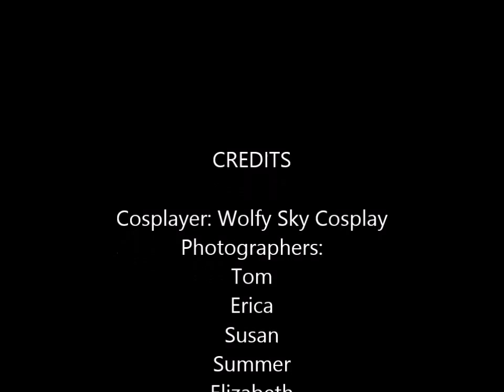Wolfy Sky Cosplay Pic Vid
This is a Pic vid All about my cosplay's i do and my cosplay page here is the link to it and enjoy^^